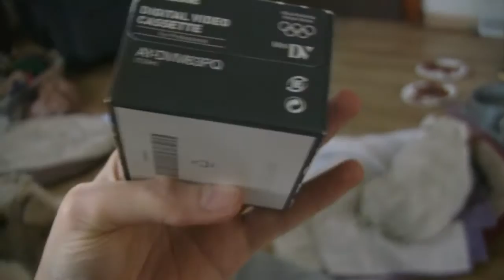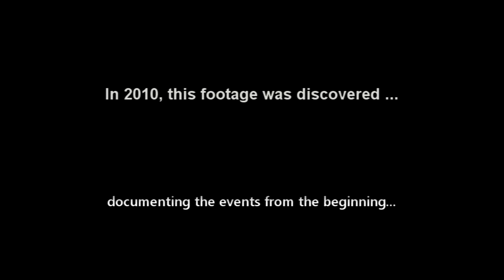The Documentation of John Yates Trailer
(Trailer for upcoming feature.) After videographer John Yates turns 21, weird things begin to happen to him and the people around him. First, the events very subtle, barely noticable. Then, they slowly escalate, turning from somewhat coincidental to utterly supernatural. Is what he captures on tape real? That's left up to speculation ...